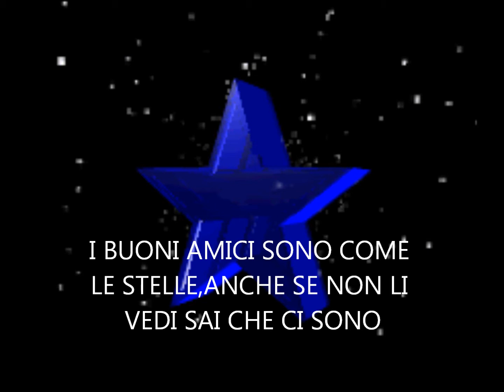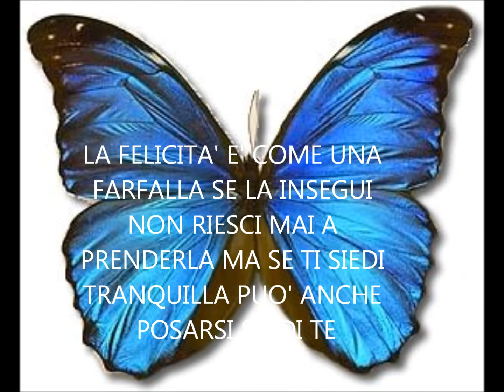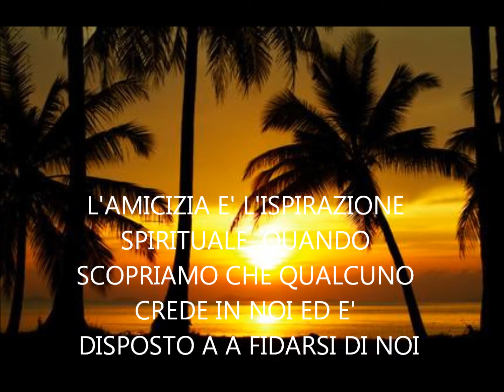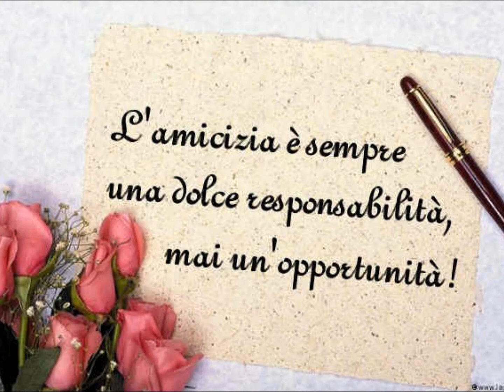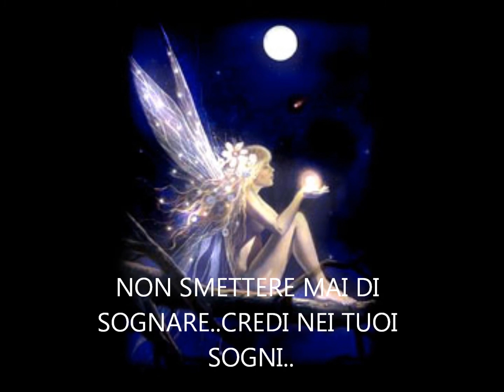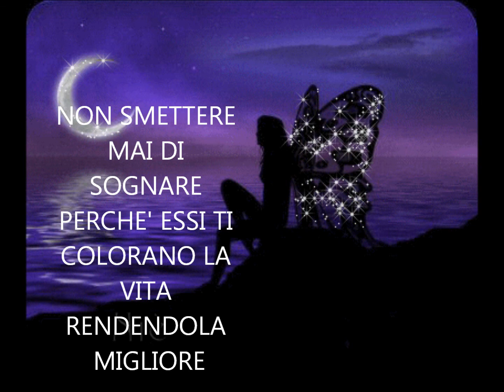Can't Help Falling In Love Elvis Presley - Dipinti di Carmen/Cleo'